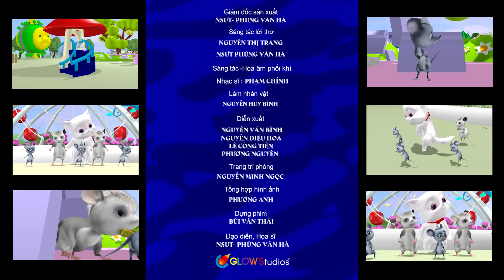CON MÈO NGỘ NGHĨNH - NHẠC THIẾU NHI VUI NHỘN - HOẠT HÌNH CON MÈO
CON MÈO NGỘ NGHĨNH - NHẠC THIẾU NHI VUI NHỘN - HOẠT HÌNH CON MÈO. Cùng bé xem những bộ phim hoạt hình 3D, hoạt hình Việt Nam 3D hay nhất tại đây nhé !